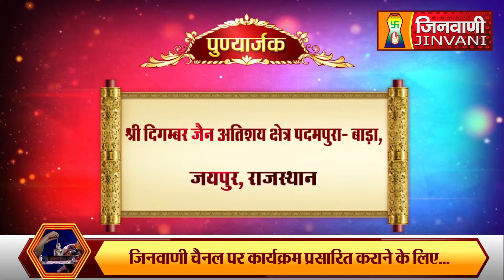Abhishek Shantidhara 02 April 2023 Padampura Jaipur,(Raj.) A08251